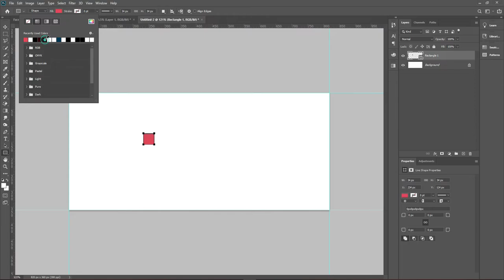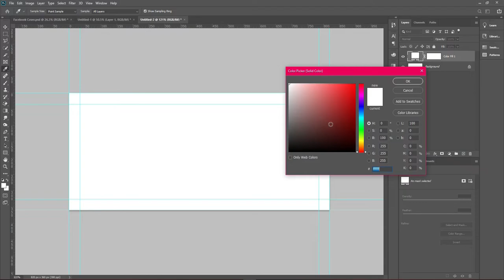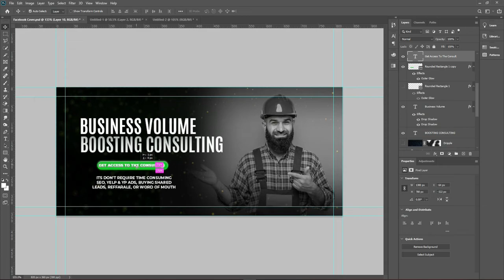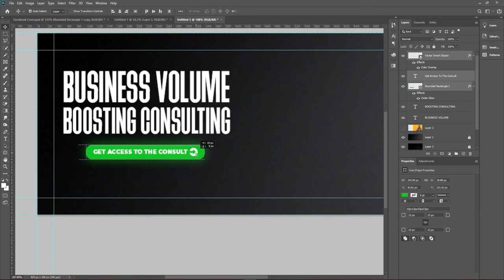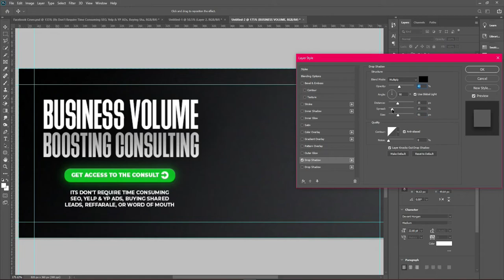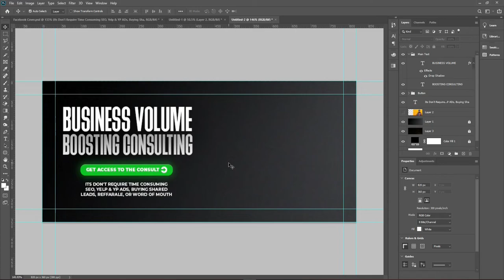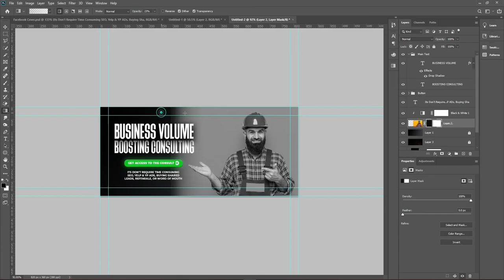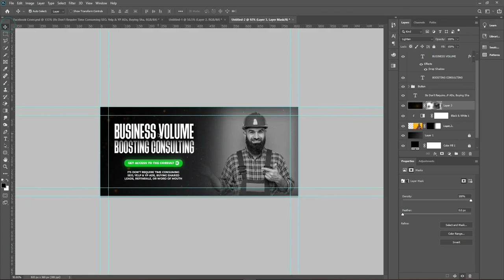Digital Marketing Social Media Cover Design - Adobe Photoshop 2022 Tutorial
In This Tutorial, I will show you how you can easily make a social media cover design process from scratch. Hope you'll enjoy this tutorial.

graphic design hindi me,
graphic design about,
graphic design adobe photoshop